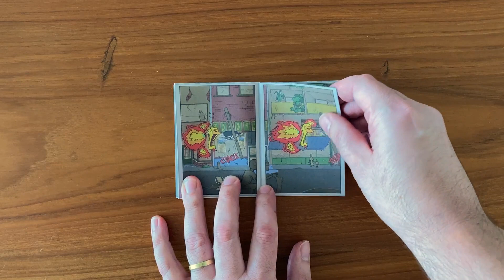Blue Orchid Fire Monster Micro Comic Preview